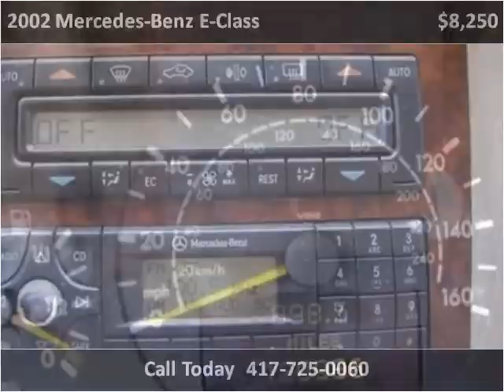2002 Mercedes-Benz E-Class available from Lipscomb Auto Grou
This 2002 Mercedes-Benz E-Class is available from Lipscomb Auto Group.